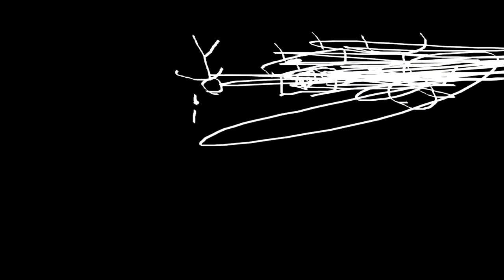THE EPICNESS OF Funny Destroy Tops + Funny Angry Voice Tops + Funny Angry Destroy Voice Tops